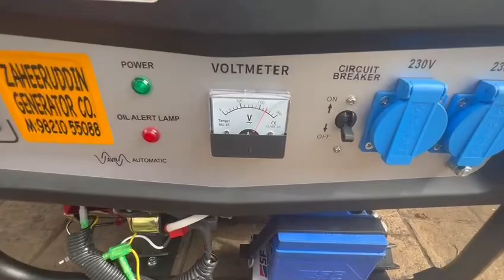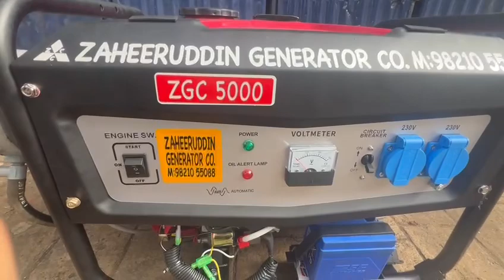5 KW ZGC OPEN PETROL PORTABLE GENSET READY FOR SALE PLZ CALL ZAHEERUDDIN GENERATOR CO. 9821055088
5 KW ZGC OPEN PETROL PORTABLE GENSET READY FOR SALE PLZ CALL ZAHEERUDDIN GENERATOR CO. 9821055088